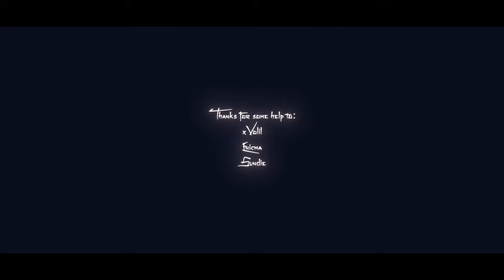Purgatory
Well, I spent about 1.5 month on this edit, it was definitely a new experience for me, especially with 3D stuff. Sadly Valorant don't have any replay system, so all you can have is live recorded gameplay.
I was participating in Sparkles editing contest, got a 10th place, which is fine for me after seeing others work, especially "Blending Lights" from dysn and "Finito Brothers" from maro (even tho they started way before the contest haha). One thing that makes me sad - I didn't get uploaded on the channel, but every one else from the best edits did. Idk why, but it's just sad.

Software used: After Effects / Cinema 4D (Octane) / Blender / Vegas Pro / Photoshop / EmberGen

(для других способов оплаты - пишите мне в вк)

Music: Bring Me the Horizon - Can You Feel My Heart (Skorge Remix)
Game: Valorant